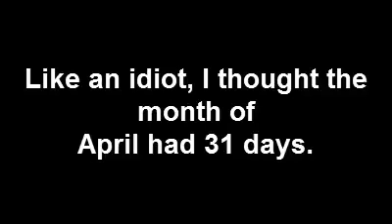MVSS And Memories - Day 31 (Thriller)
Here's a bonus episode for the April Video Challenge.

Sure...a bonus episode. Not a mistake, at all.